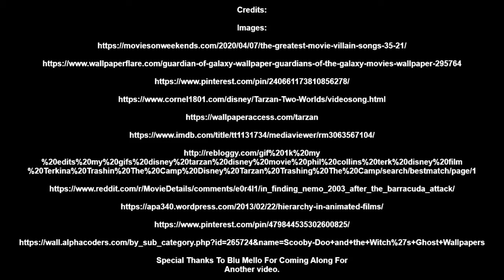Geeking Out About Our Favorite Movie Soundtracks (Ft. Blu Mello)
-MP3Caprice.com

-httpsdownloads.khinsider.comgame-soundtracksalbumsonic-adventure-2-original-sound-track1-